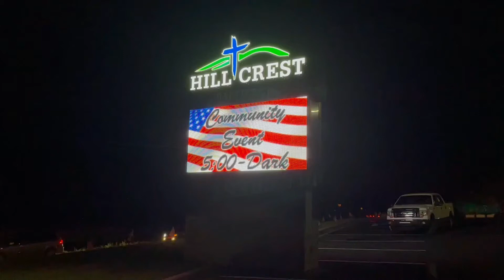Hill Crest Baptist Church Classic Car Show - 2022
Each year we celebrate the 4th of July at our local church.  Hill Crest Baptist Church in Saks, Alabama, honors our military who fought for our freedom.  Over 240 entries participated and dinner was free to each entry.  Come join us next year the summer of 2023.